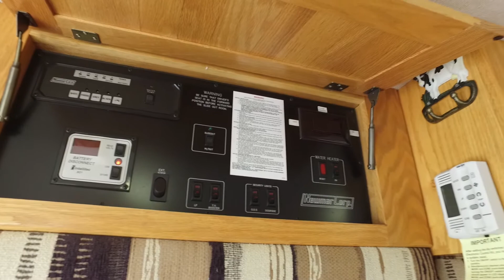Trailer Example Video